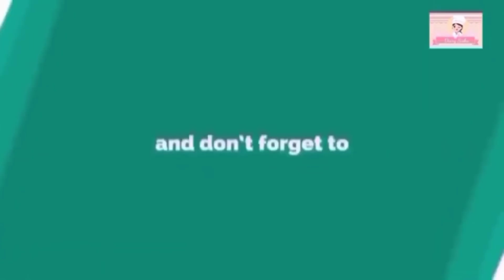CARA MEMBUAT KUE UTRI TEPUNG BERAS. Enak & mudah. Dijamin Anti Gagal !!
RESEP KUE UTRI TEPUNG BERAS

Bahan-bahan :
* 250gr tepung beras
* 1lt santan
* 250gr gula aren/gula merah
* 50gr gula pasir
* ½ sdt garam
* 1 lembar daun pandan
* ½ sdt perisa vanila
* daun pisang secukupnya untuk membungkus (uk. 20x16cm)

Cara membuatnya sangat mudah. silahkan simak video sampai selesai. selamat mencoba ❤️

Mohon untuk selalu dukung channel youtube ku dengan cara subscribe & tekan tanda lonceng agar kalian selalu update video terbaruku. jangan lupa juga untuk like, coment & share video ini ke teman-teman kalian agar video ini lebih bermanfaat. Terima Kasih 🙏